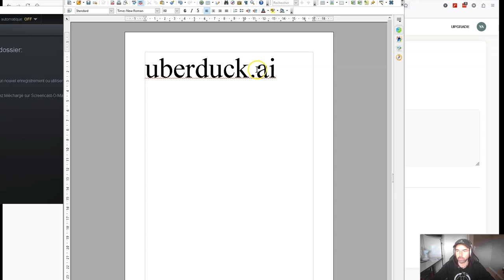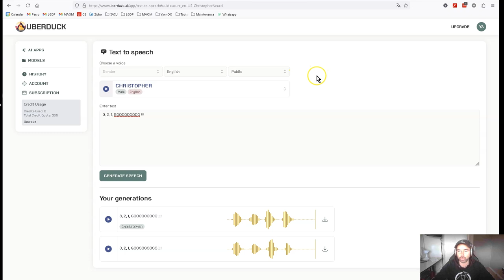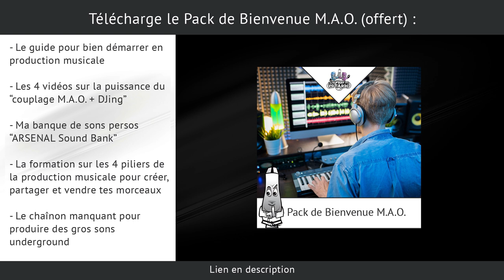LE PROBLÈME AVEC LA SYNTHÈSE VOCALE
Les contraintes et les limites pour synthétiser des voix sont nombreuses, voici comment corriger ça...